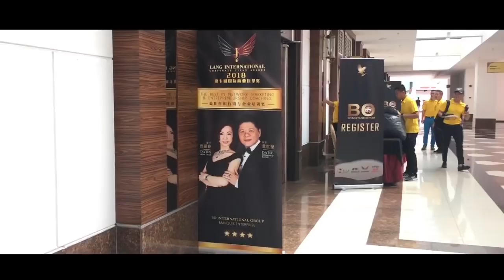BO International Kem Kepimpinan Cemerlang 2019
Bukit Gambang Resort Kuantan